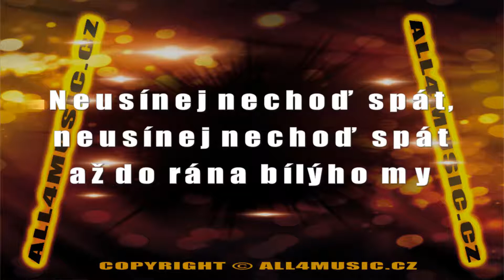KJ0258 SEMTEX-Mašinka (Karaoke verze)